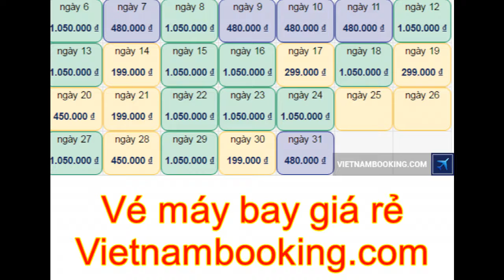Book ngay vé máy bay Vietjet đi Quy Nhơn chỉ 199 000đ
Mùa hè 2017 đã bắt đầu với những đợt nắng nóng cao điểm. Còn gì lý thú hơn khi đến với Quy Nhơn thanh bình, hiền hòa và mát mẻ để trốn cái nắng oi bức mùa hè. Quy Nhơn nổi tiếng có những bãi biển đẹp hàng đầu Việt Nam và nhiều danh lam thắng cảnh tuyệt đẹp. Cùng Vietnam Booking tham khảo giá loạt vé máy bay giá rẻ Vietjet đi Quy Nhơn trong mùa hè này nhé.

Hãng hàng không Vietjet hiện đang khai thác hai đường bay đến Quy Nhơn khởi hành từ TPHCM và Hà Nội. Theo cập nhật mới nhất từ hệ thống tìm vé máy bay giá rẻ theo tháng tại vietnambooking.com, giá vé máy bay đi Quy Nhơn đang được các hãng hàng không Vietjet bán ra với nhiều mức giá hấp dẫn trong tháng 7, tháng 8/2017.

Hành trình Hà Nội - Quy Nhơn, giá vé máy bay Vietjet đi Quy Nhơn thấp nhất là 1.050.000đ. Đây đồng thời cũng là giá vé thấp nhất trong 3 hãng hàng không. Đối với hành trình Sài Gòn - Quy Nhơn cả 3 hãng hàng không đưa ra giá vé rẻ hấp dẫn. Giá vé máy bay thấp nhất được VietJet Air bán ra chỉ ở mức 199.000đ.